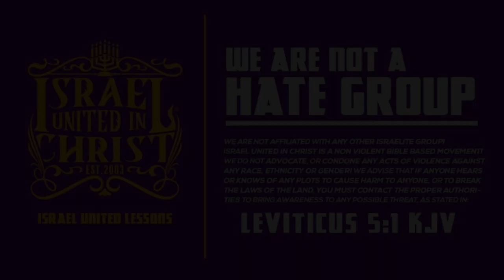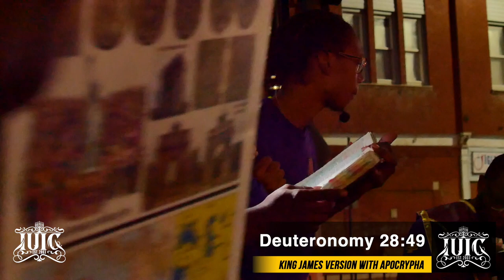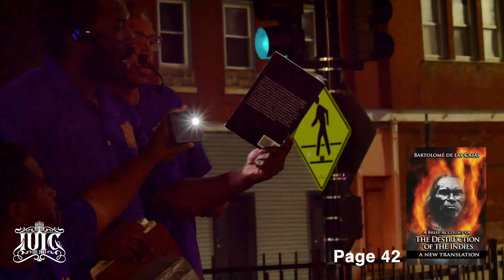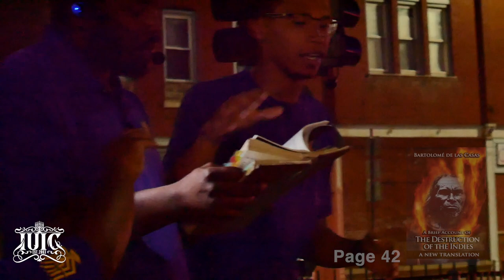The Israelites: You Know Better? Do Better!